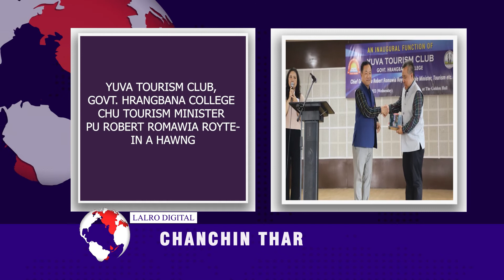LALRO DIGITAL CHANCHIN THAR |12 OCTOBER 2022,NILAI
## HEALTH MINISTER DR R. LALTHANGLIANA CHUAN VAWIIN KHAN N.VANLAIPHAI PHC TLAWHIN, A BIAL CHERHLUN, NGHARCHHIP LEH NEW NGHARCHHIPAH KHAWTLANG HRUAITUTE NEN INKAWM HO.

## SERCHHIP EXCISE & NARCOTICS DEPARTMENT CHUAN NIZAN KHAN KHUH DAMDAWI RUIH NAN A HMAN THEIH BUR 320 AN MAN.